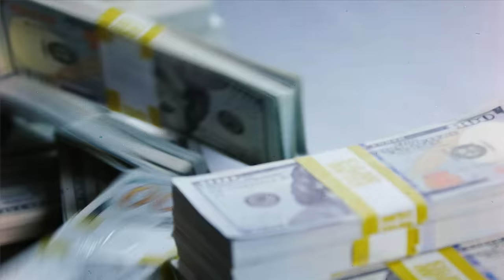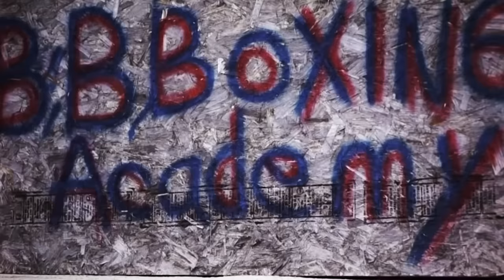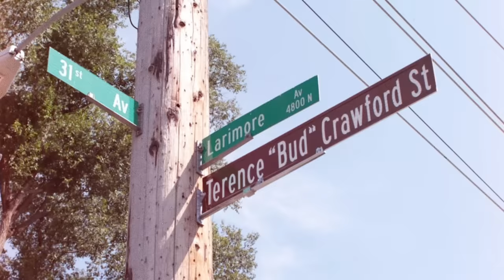How Boxing Champion Terence Crawford Spent His First $1M | My First Million | GQ Sports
In 2015 and 2016, the now undisputed boxing champion Terence Crawford had raked in over $2.5 million dollars from legendary matches against Hank Lundy and Viktor Postol. From his home in Omaha, Nebraska and his non-profit training facility to an $80K remodel of his grandma's house, here's how Terence "Bud" Crawford made, spent and saved his first million dollars.

Director: Graham Corrigan
Director of Photography: Carter Ross
Editor: Gerard Zarra
Guest: Terence Crawford
Producer: Sam Dennis
Senior Producer: Ashley Gabriel
Creative Producer: Kristen DeVore
Line Producer: Jen Santos
Production Manager: Andressa Pelachi
Production Coordinator: Kariesha Kidd
Talent Booker: Paige Keffer
Camera Operator: Shay Eberle Gunst
Sound Mixer: Gray Thomas-Sowers
Production Assistant: Phil Arliss; Brock Spitaels
Post Production Supervisor: Rachael Knight
Post Production Coordinator: Ian Bryant
Supervising Editor: Rob Lombardi
Assistant Editor: Andy Morell

00:00 Terence Crawford's First Million
00:13 Growing Up
00:34 Amateurs
01:08 First Big Fights
01:38 Spent It
01:45 House
02:25 Cars
03:04 Gym
04:11 Sister's House
04:56 Grandma's House
05:22 Other Sister's House